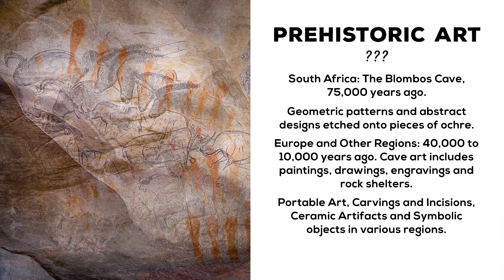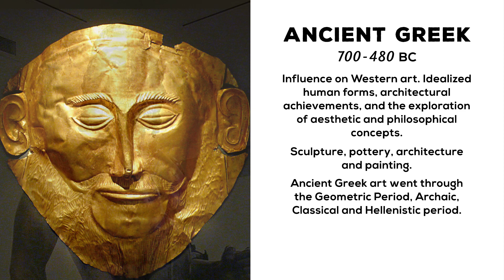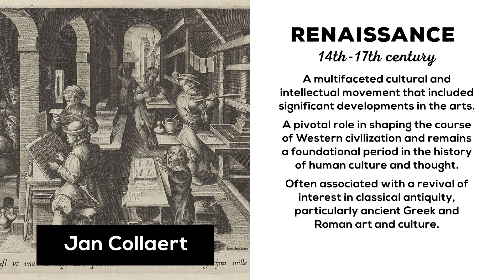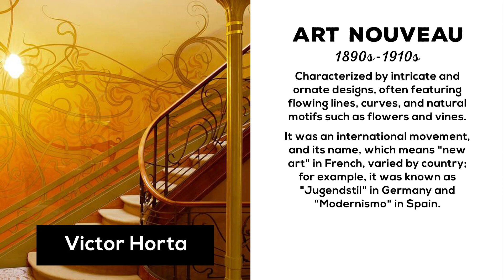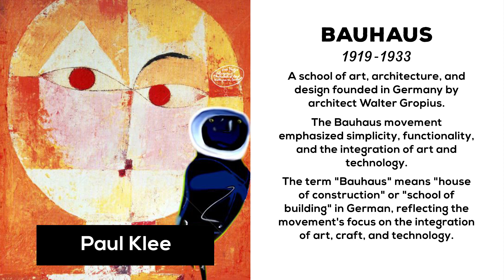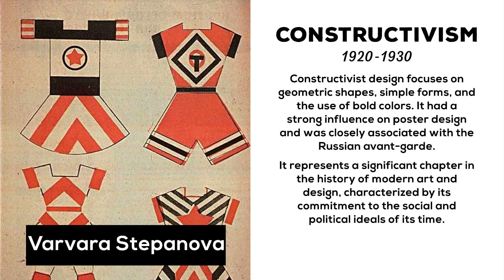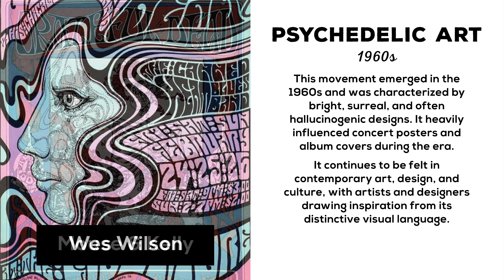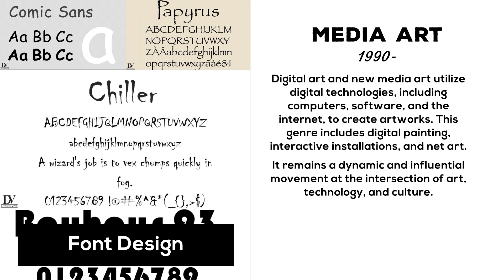Study Art Movement Timeline Slideshow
Here is an overview of some of the most significant art movements in history.
Slideshow with Music.
0:00 Intro
0:08 Prehistoric Art
0:59 Indus VAlley
1:46 Mesopotamian
3:09 Egyptian
4:42 Chinese
6:13 Ancient Greek
7:32 Ancient Roman
9:53 Medieval Art
11:50 Renaissance
14:04 Academic Art
16:19 Symbolism
17:13 Romanticism
18:07 Impressionism
19:00 Art Nouveau
21:05 Impressionism
22:03 Expressionism
23:29 Fauvism
24:14 Cubism
24:42 Bauhaus
29:03 Surrealism
30:55 Suprematism
32:00 Constructivism
34:29 Swiss Style
35:57 Pop Art
38:44 psychedelic
40:42 Minimalism
24:03 Graffiti
44:58 Media Art
46:09 Internet Art

Art movements in history represent distinct periods or styles in the development of art, often characterized by shared artistic principles, techniques, and ideologies.

Instagram ➤ LajuraDesign
Twitter ➤ LajuraOfficial